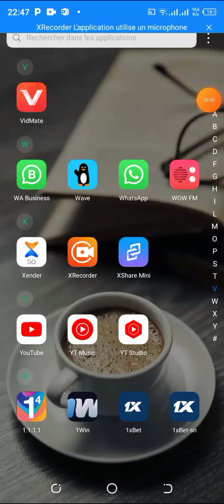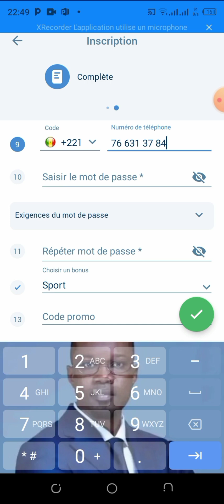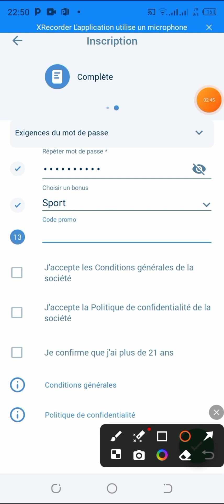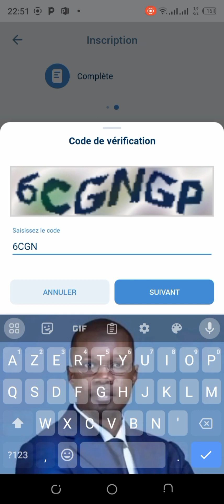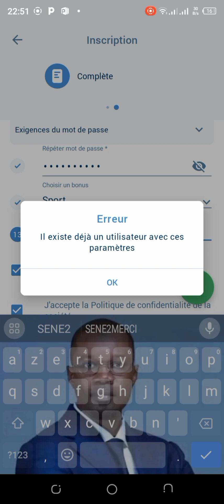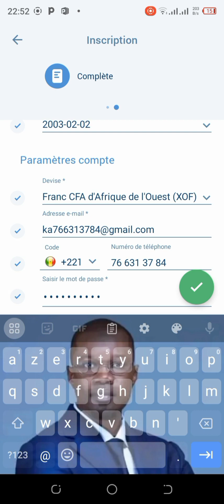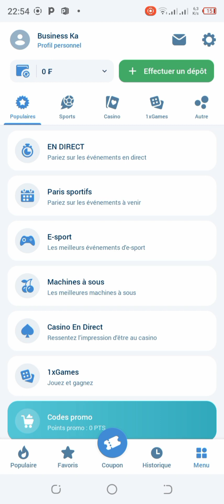COMMENT CRÉER UN COMPTE 1XBET ET RECEVOIR BONUS 65000FCFA AVEC CODE PROMO _SENE2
créer un compte 1xbet avec les meilleurs codé promo

 SENE2 🎁👈65000f

 code parrainage sunubet

QYJEP🎁👈 et recevoir 2000f